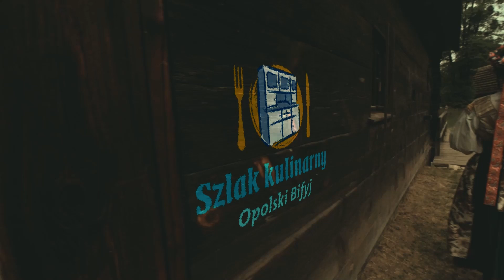Odkryj Opolski Bifyj wersja kinowa spotu z napisami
Spot promujący Szlak Kulinarny Opolski Bifyj, wyświetlany przez 4 tygodnie  w kampanii kinowej, w ogólnopolskiej sieci kin HELIOS.
Kampania kinowa promująca  Szlak, produkty regionalne, lokalne i tradycyjne, a także dania wytworzone z tych  produktów przez restauratorów zrzeszonych w Szlaku, zrealizowana została w ramach ramach Planu Działania Krajowej Sieci Obszarów Wiejskich na lata 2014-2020, Plan Operacyjny na lata 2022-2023, przez Opolską Regionalną Organizację Turystyczną, realizującą operację pn. „OPOLSKIE SMAKI NA DUŻYM EKRANIE”